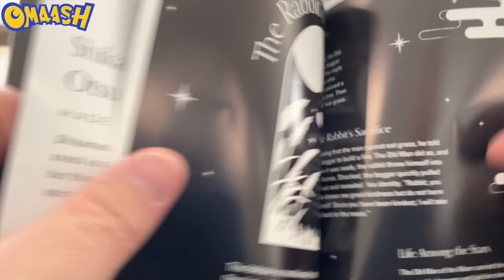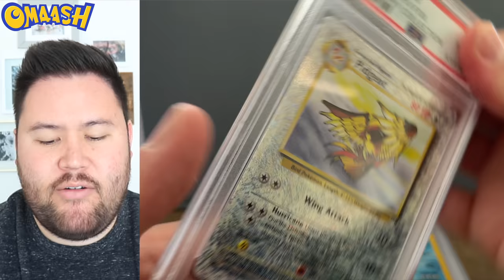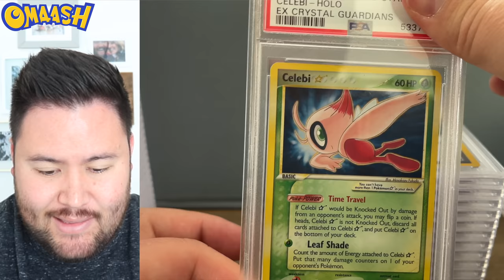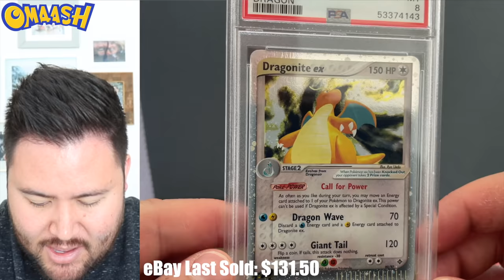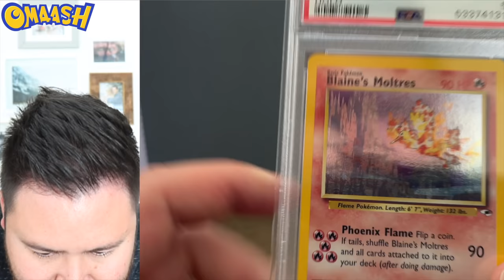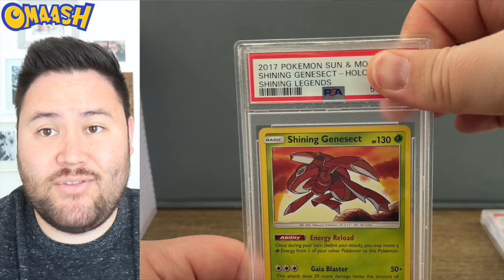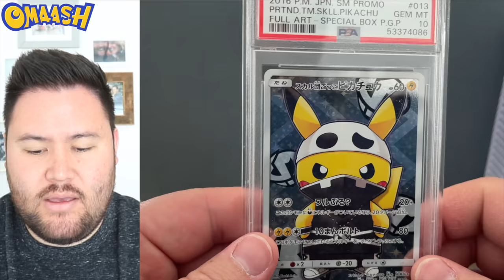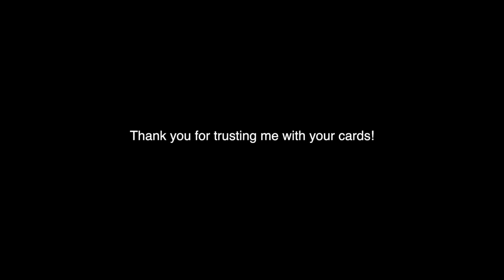*PSA BANGERS* Revealing So Many PSA Slabs From 2020!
**OFFICIAL OMAASH MERCH**

THANK YOU so much for supporting the channel and repping The Omaash Nation! I really appreciate you and hope you love the merch!

**THE OMAASH MIDDLEMAN SERVICE**

Want to get your cards graded? Send me your cards and I will send them to whichever grading company you prefer either on the 1st or 16th of each month. Let's grow your collection!

**OMAASH’S SOCIAL LINKS! FOLLOW THE JOURNEY!**